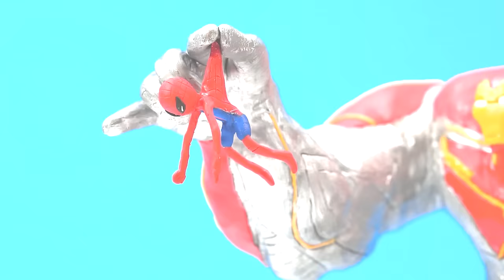How to make chainsaw man mod superhero Hulk, Spider man, Captain America and Ironman with clay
This video shows the process of
 from Sky Clay - Satisfying video Timelapse